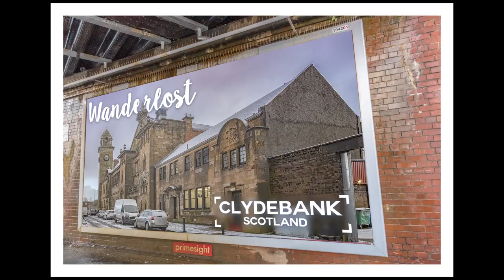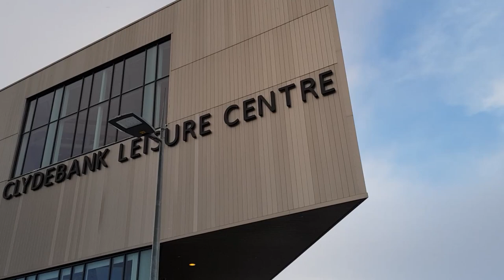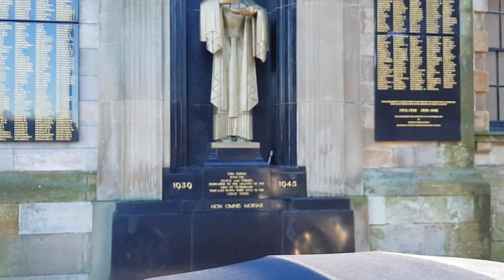A photo tour round some of the landmarks in Clydebank, Scotland.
A photo tour around the town of Clydebank in Scotland where Tony came from before he made London then Helsingborg his home. It was a very cold week in Scotland and conditions weren't the best but some nice pictures were taken none the less.